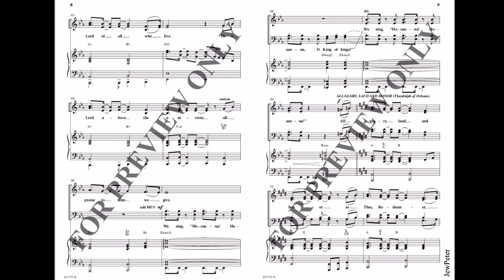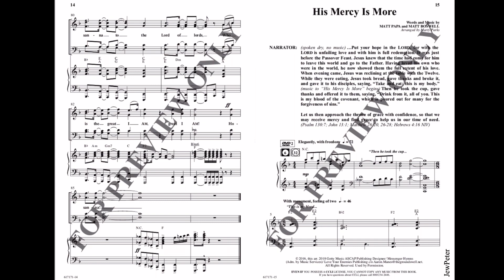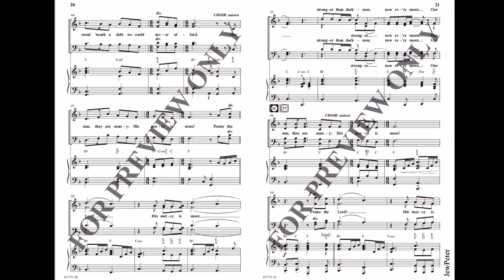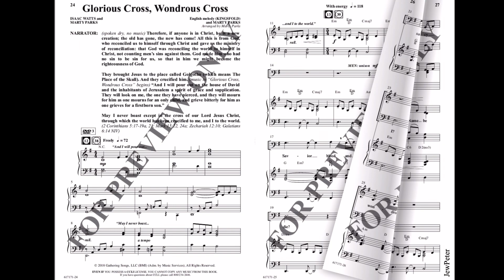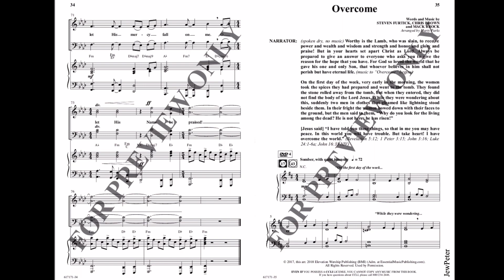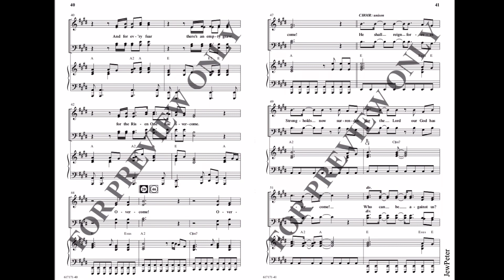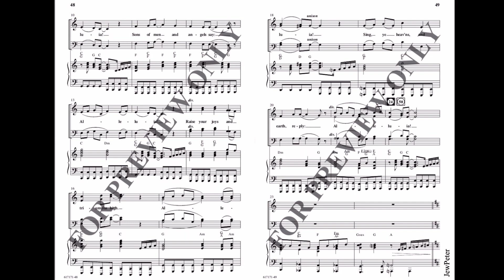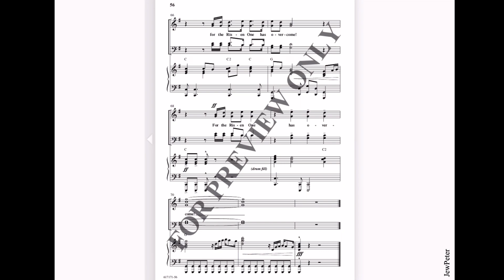HE HAS OVERCOME, a musical celebration for Resurrection Sunday [demo material]